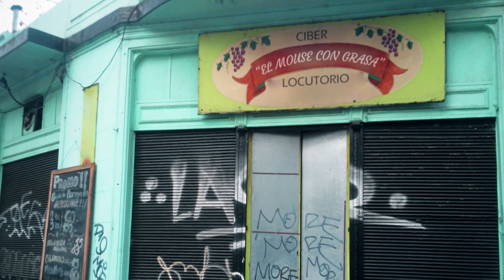Locutorio el mouse con grasa - Peter Capusotto y sus videos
Programa número 49 de la temporada 2019, emitido el 24/8/19 por Canal 9.